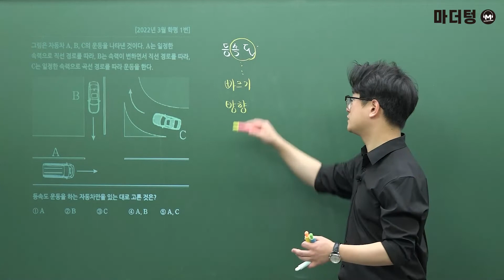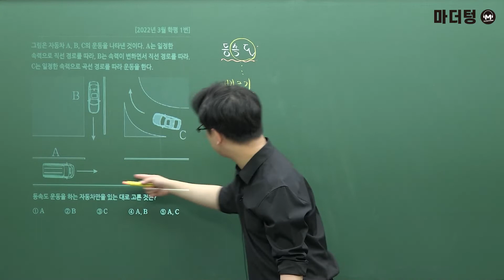마더텅 | 물리학Ⅰ| 2022년 3월 학평 1번 (해설 : 고낙기 선생님)